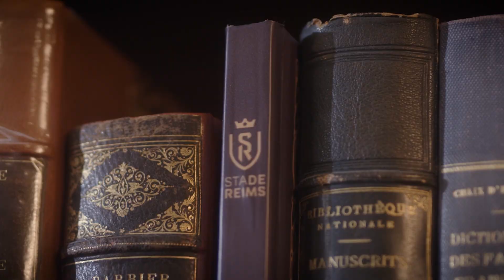[ SDRASSE ] Vivez la magie de Noël à Delaune